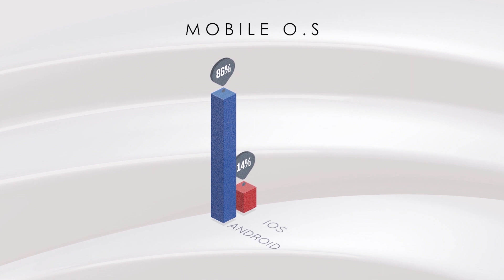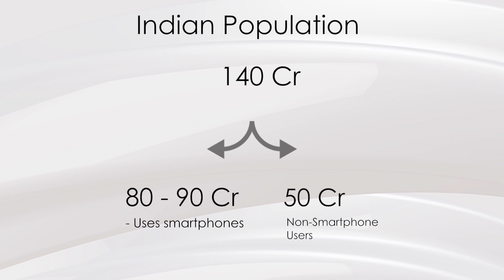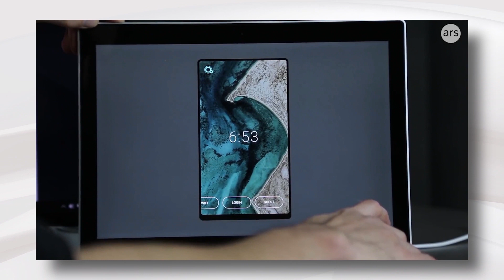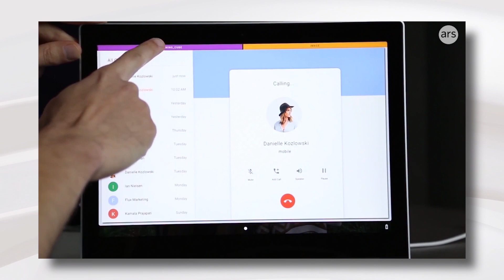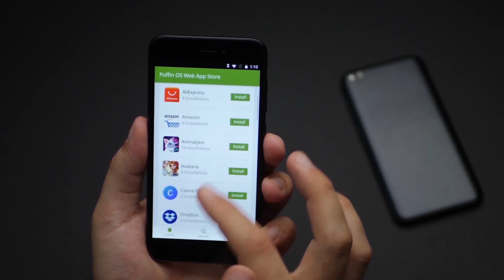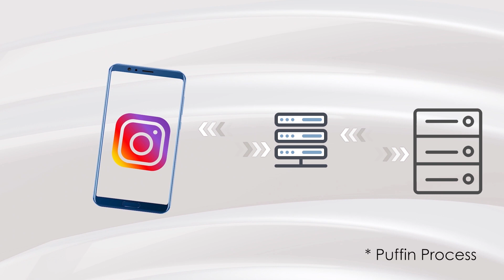3 Innovative Mobile O.S !!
Hello Everyone ,

Whenever we think of a Mobile Operating system...We also remeber two names..To say correctly " Only 2 Names " i.e Android & iOS ...But why?...Yes , they have better reach , greater market share...But , there are so many other mobile Operating Systems that are worth giving a shot.

Today ...in this video we are gonna discuss about 3 Innovative Mobile Operating Systems that are trying change this ... Trying to compete the legends and we're successful to some extent

I'm taking about

0:00 - Intro
0:31 - Kai OS
2:39 - Fuchsia OS
4:55 - Puffin OS

These are some of the other operating systems that I found intresting !! So , let's look at them in this Video !!

Watch the Video Completely To Find Out

Reference :
Puffin OS - TechAltar ( YT )

- Canon 200D
-Wondershare Filmora ( Editor )
-18 - 55 MM STM Lens